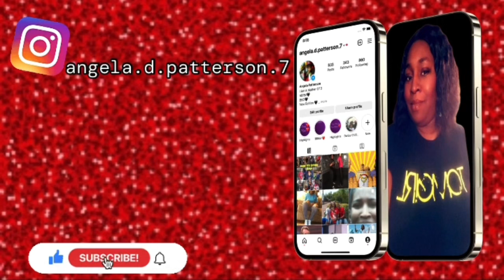SLEEK Bun On Natural Hair 2024